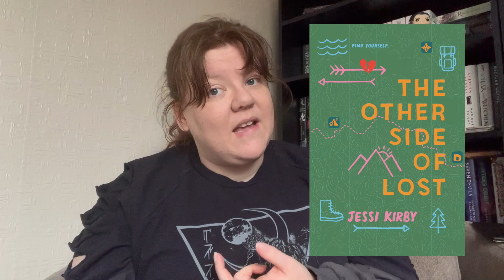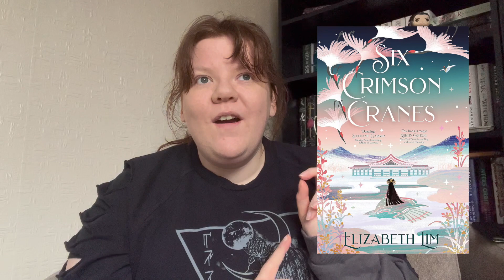Tomes & Treasures Readathon Recs | Race Edition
Ohai! The second lot of recs for the Tomes & Treasures readathon, go check out @the_creepy_geek for more! I'm having so much fun with this readathon, and it hasn't even started yet! I hope you join us!